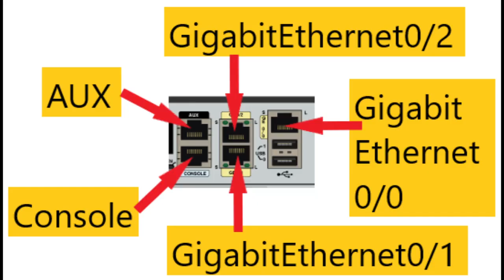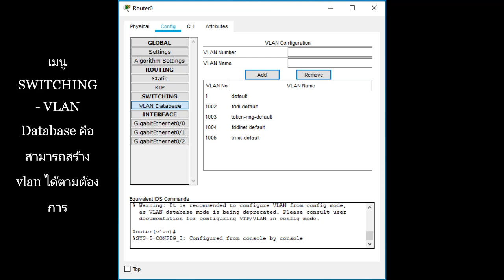CiscoPacket Tracer Made for Education 4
Background Music
-Shoji Meguro - Life Will Change (Rock Version)IdentityV x Persona5 ToNyGospeL